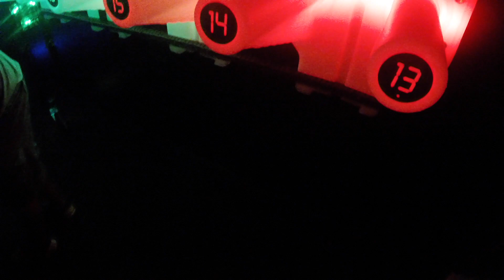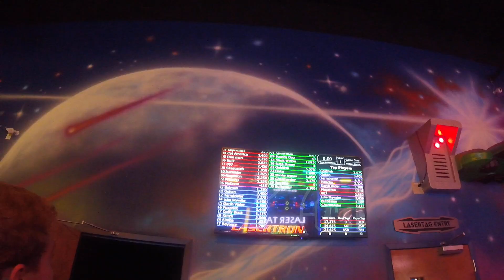Bumper cars and Lazer tag!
I'm back with another vlog! In this vlog, we battle it out in lazer tag and bumper carts!